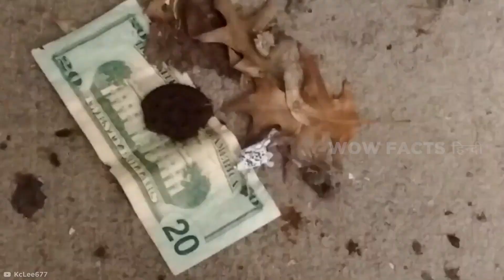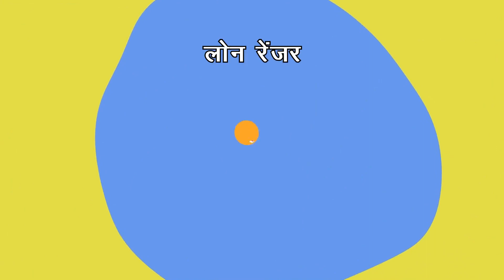हादसे में चमत्कारिक रूप से जिंदा बचने वाले लोग भाग 7| Luckiest People Who Survived Impossible Part 7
क्या आपके साथ कभी कुछ अजीबोगरीब किस्मत चमकाने वाली चीजें हुई हैं ? जैसे की आपको नीचे जमीन पर गिरे पैसे मिलें हो ?  या शायद आपने कभी सही जगह रहकर मौके पर चौका लगाया हो ? सुनने में ये सब कुछ दिल खुश कर देता  है ,अजी वहाँ कुछ ऐसे लोग हैं जो जानलेवा बाधाओं में फसकर भी बच कर निकल गए और उनके किस्से सुनने लायक है । जमाने वाले  ठंडे पानी में फसकर 80 मिनट बिताने वाली महिला से लेकर बिना पैराशूट के चार मील नीचे गिरे एक सैनिक तक, आइए कुछ ऐसे भाग्यशाली लोगों पर नजर डालते हैं जिन्होंने अनहोनी को होनी करके दिखाया है ।

Legal Stuff.